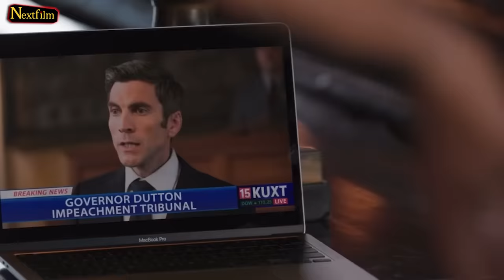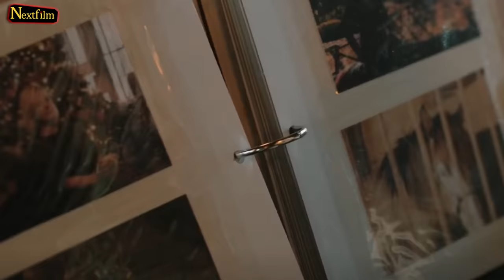Yellowstone Season 5 Episode 9 Trailer: Beth Loses Against Jamie!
In Yellowstone Season 5 Episode 9, we will watch Beth in her full force, which is frightening to even think about. When it comes to Jamie, we believe he will play his cards safer, and make sure that he hires the most professional names to do his dirty business.

What are your thoughts on Yellowstone Season 5 Part 1? Who are you rooting for: Jamie or Beth? Do you think John would kill his son? What about Kayce, who will he side with?